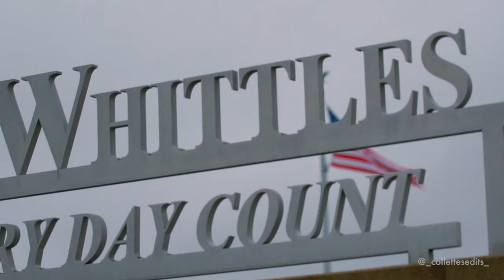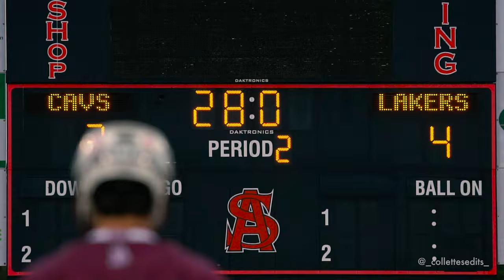"MIAA Matchup" | No. 7 Boys Latin v. Spalding 2024 High School Lacrosse Cinematic Recap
Boys Latin leaves Annapolis with a close 8-5 win over the Cavaliers on a rainy day to open MIAA conference play. Who do you think will win the MIAA this season? Great game to both squads, I hope you enjoy this cinematic recap

I OWN NO RIGHTS TO MUSIC, ALL RIGHTS TO THE ARTISTS AND THEIR RESPECTIVE LABELS
-Song List
- Ls - Nemzzz
- 2ms - Nemzzz